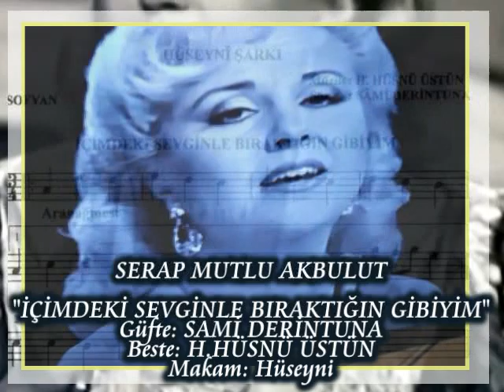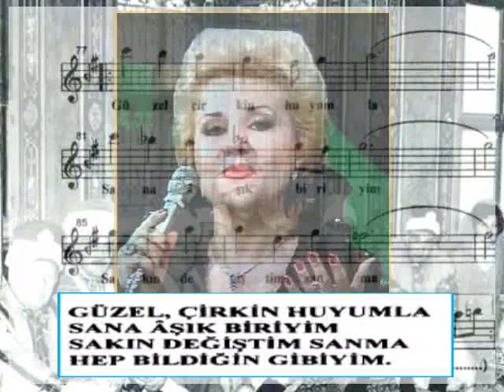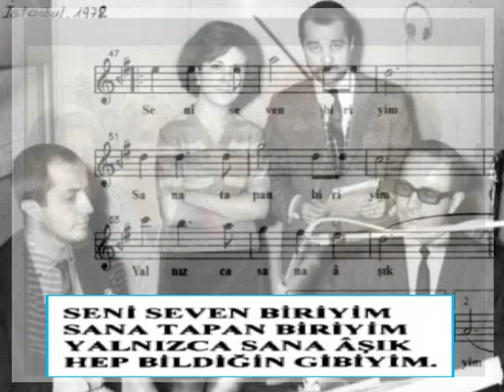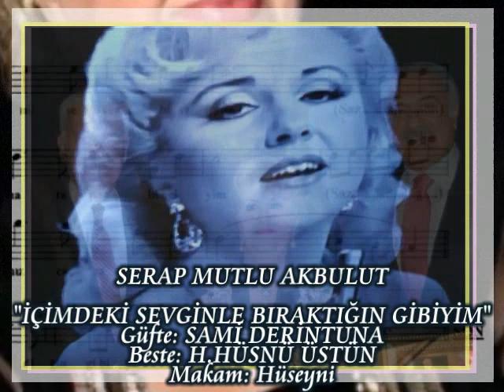SERAP MUTLU AKBULUT-"İÇİMDEKİ SEVGİNLE BIRAKTIĞIN GİBİYİM"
GÜFTE: SAMİ DERİNTUNA
BESTE: H.HÜSNÜ ÜSTÜN
MAKAM:HÜSEYNİ